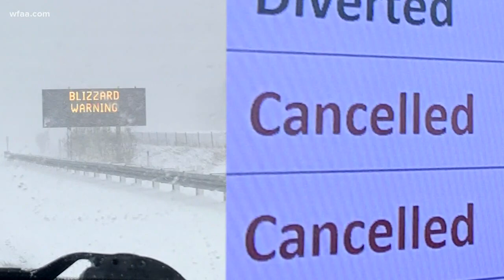Sunday was the busiest travel day ever at DFW airport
Many people were stuck in the airport for hours — in some cases, even days.